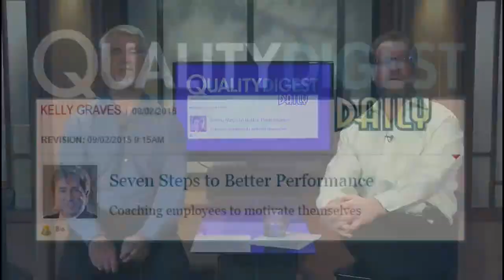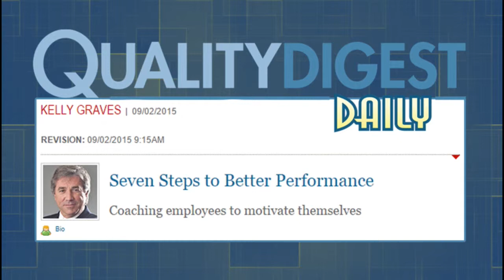Interview: Seven steps to better performance, with Kelly Graves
Mike Richman and Dirk Dusharme are joined by CEO of Internal Business Solutions, Kelly Graves, to discuss his article "Seven Steps to Better Performance"

Quality Digest LIVE can be seen every Friday at 11 am Pacific, 2 pm Eastern. or recorded at QualityDigest.com. You can also listen to the show in podcast form on iTunes

To email your questions to Quality Digest LIVE